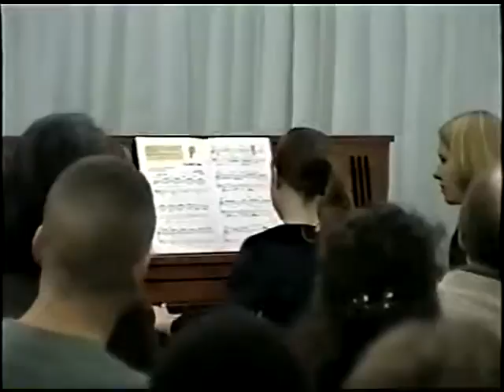Erin Piano Recital